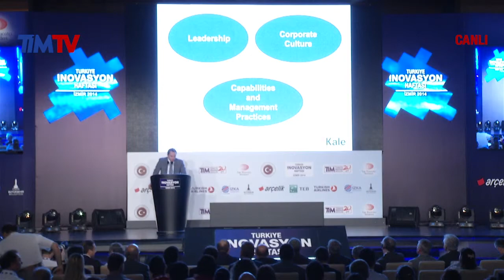2014 Türkiye İnovasyon Haftası İzmir - Osman Okyay (2.Gün)